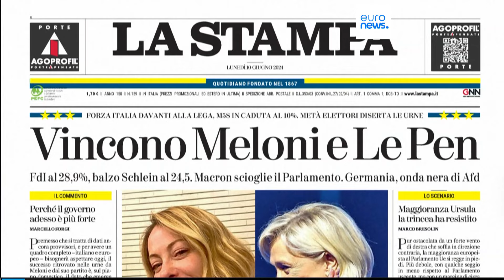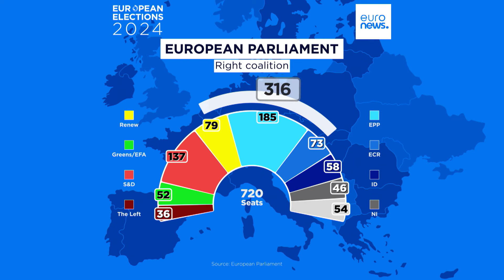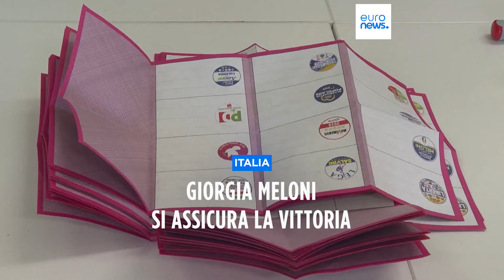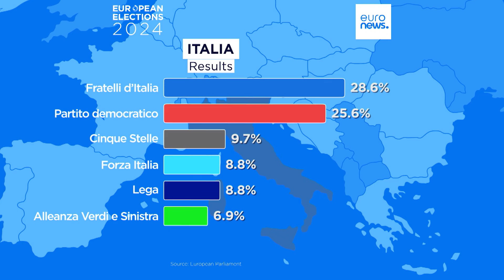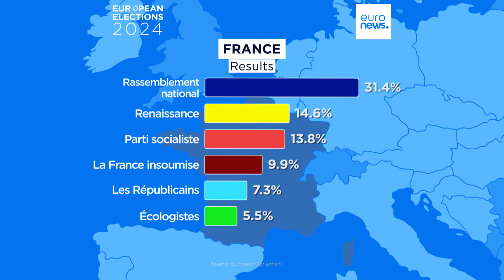Le notizie del giorno | 11 giugno - Mattino